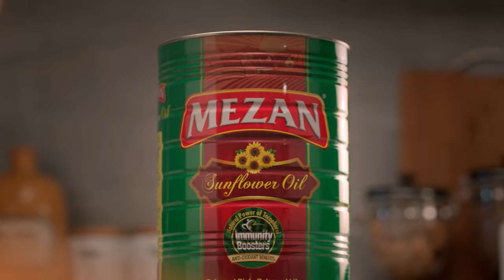Mezan Oil - Har Cheez Mezan Mein Achi Laghti Hay - 2015 TVC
Har Cheez Mezan Mein Achi Laghti Hay